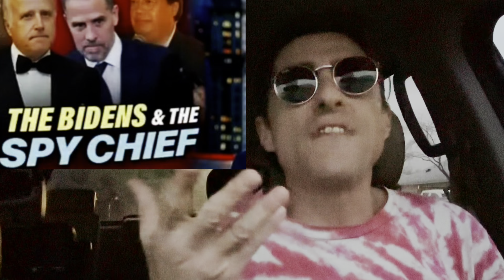TODDLER MAGA STORY-TIME: Fox News Jesse Watters Spins A Tale Of Hunter Biden Intrigue & Spy-craft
Hunter & The Laptop From Hell! Settle down a little children, Fox News has a spooky story for you! Don’t be scared, Trump will save you in the end.